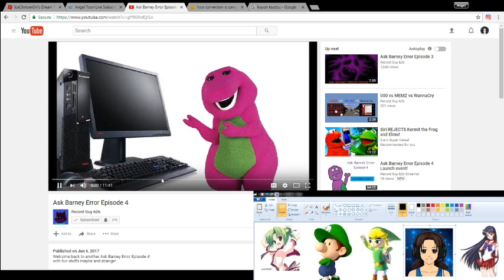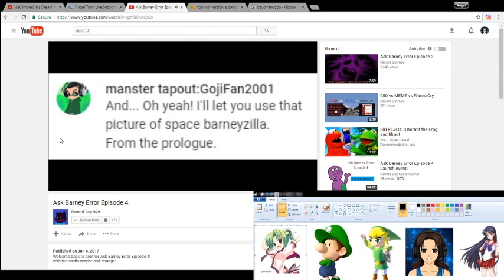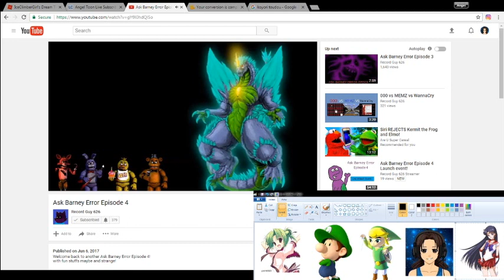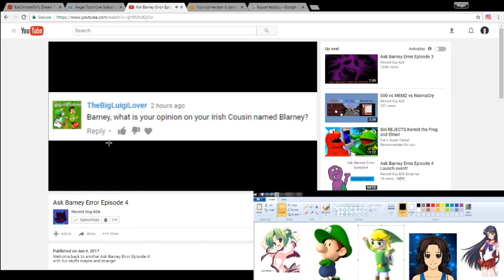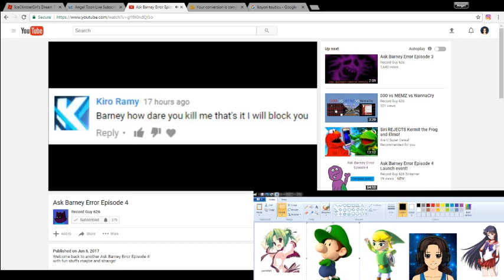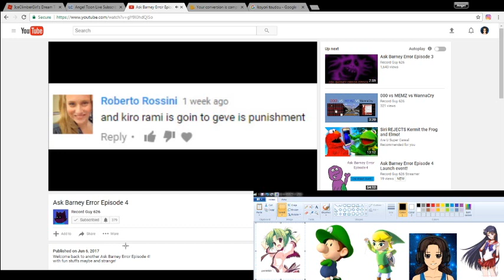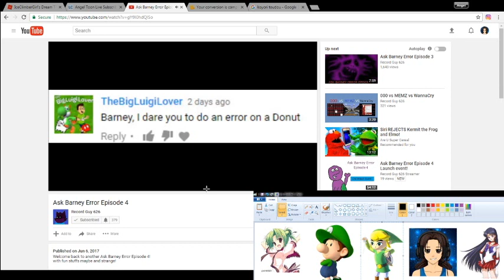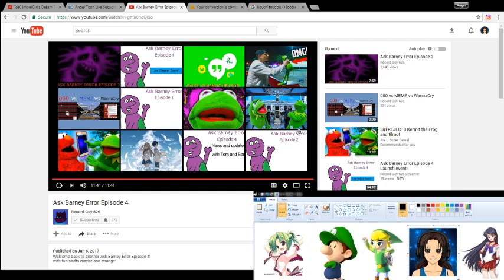ANGEL REACTS! Ask Barney Error Episode 4 (ft. Toon Link, Sailor Mars, Baby Luigi, and Koyori)